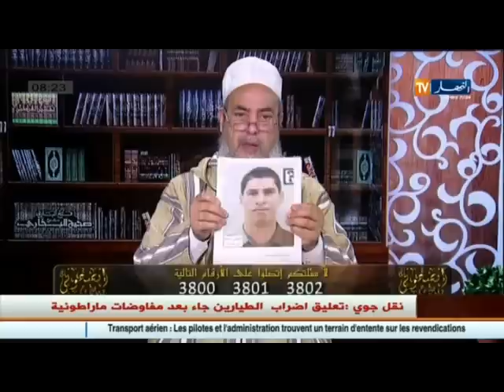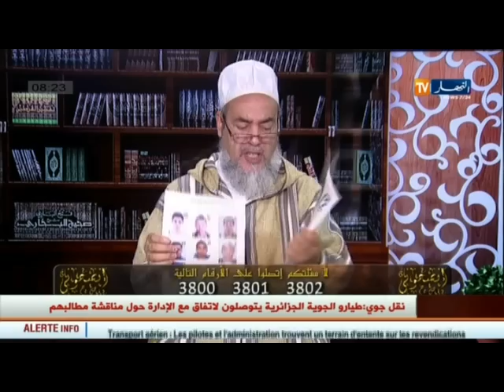انصحوني/ نداء الشيخ شمس الدين للسلطات التونسية بإطلاق سراح الحراقة الجزائريين